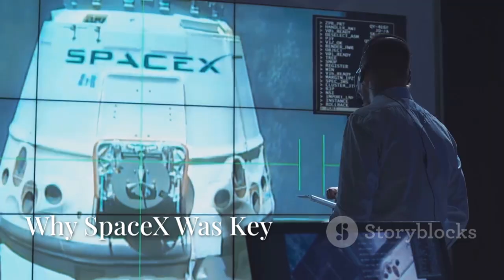Israel’s Dror 1 Satellite: The $200M ‘Smartphone in Space’ That’s Changing Everything!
Experience the historic launch of Dror One, Israel's groundbreaking communications satellite that’s redefining the nation’s role in space technology. Discover how Dror One, with its fully digital payload, advanced cyber defense, and steerable antennas, delivers secure, uninterrupted communications for Israel’s military, government, and first responders. See how SpaceX’s Falcon 9 rocket partnership enabled this achievement, highlighting international cooperation and the power of reusable rocket technology. Explore Israel’s journey from Ofeq-One to the resilience shown after Amos-6, culminating in Dror One’s mission to foster innovation, strengthen security, and inspire future generations. Don’t miss how Dror One is transforming daily life, boosting national pride, and positioning Israel as a leader in the new space race.